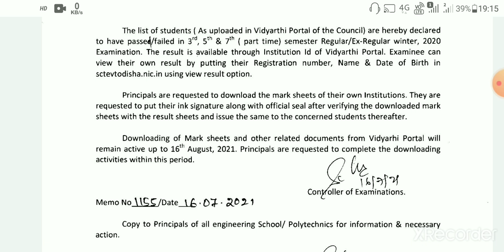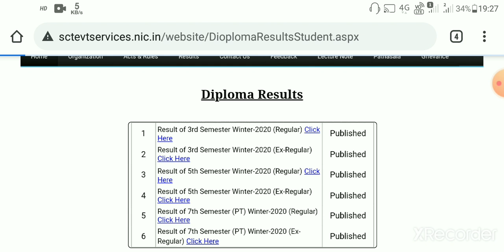Results of Diploma 3rd/5th Sem Regular/Ex- Regular Winter Exam-2020 | How to Check |SCTE&VT,ODISHA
Results of Diploma students of 3rd /5th semester Regular/Ex- Regular Winter 2020 Examination.